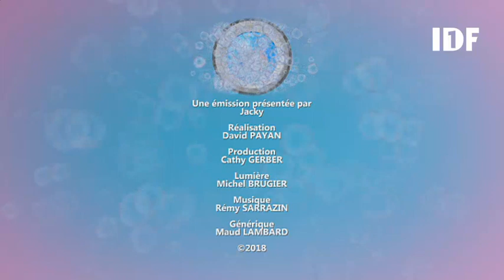Yves Cusset,philosophe, humoriste émérite ,un moment anthologique du JLPP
Yves Cusset , philosophe et humoriste émérite ,considéré comme l' héritier de Raymond Devos , invité du JLPP pour " la philosophie enseignée à ama chouette " au Théâtre de la Constrescarpe révèle et avoue à JACKY être habité par le lapsus .pour la plus grande joie et bonheur de Constance présente sur le plateau un beau moment d'anthologie ...